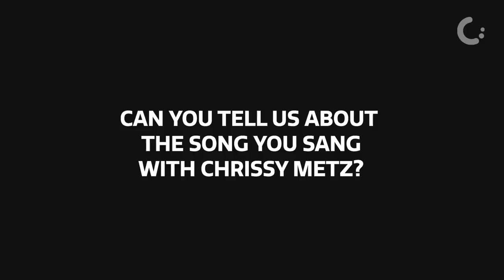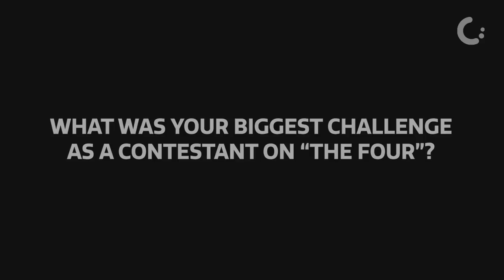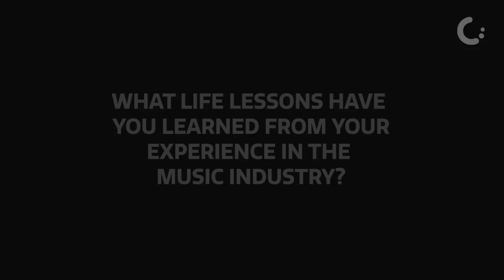Create Music Group Interview with Matt Bloyd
We are excited to present our first video on our channel, an interview with the incredible singer/songwriter Matt Bloyd! You may know him from Fox’s “The Four” or from his collaboration with NBC “This Is Us” star Chrissy Metz! This interview was shot while they were on set filming the collaboration (a cover of Scott Alan’s “Anything Worth Holding On To”) on location at Create Music Group.

We loved being able to sit down with him to ask him questions about the collab and about his music.